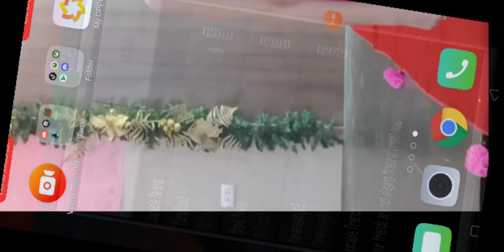Minecraft Pure Blood Realm ni kuya studio Episode10atSeason4